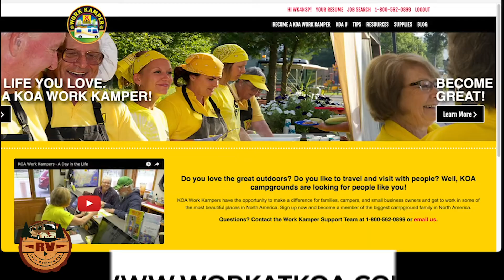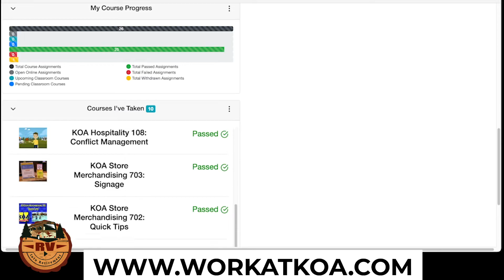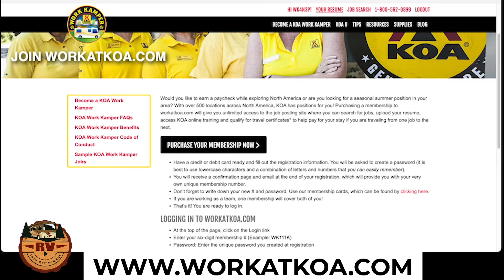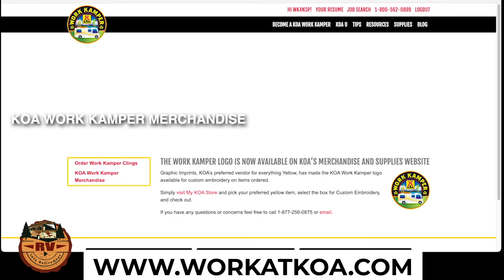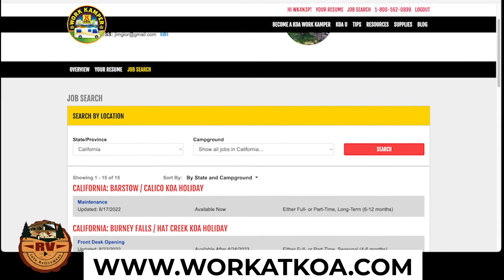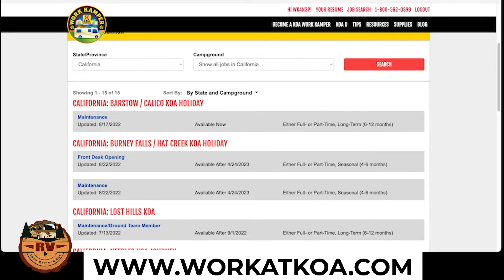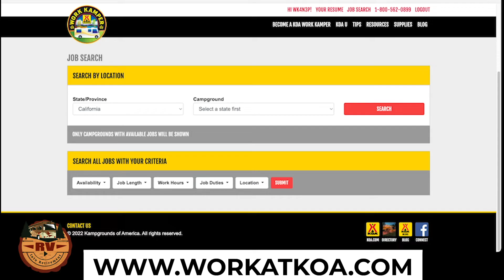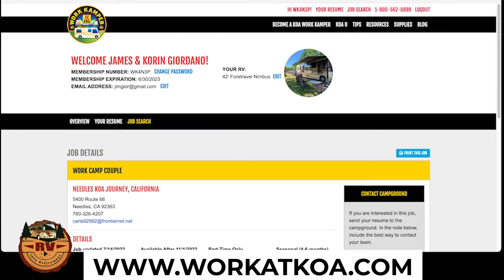KOA WORKCAMPING TIPS | Why we think KOA is a GREAT PLACE TO WORKCAMP | RV WORKAMPING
In this video we share our experience workamping for KOA, why we feel it's the best place to work camp, and how you can get an advantage over other work campers. We'll tell you about our experience, demo the workatkoa.com website and interview a KOA manager regarding what she looks for in candidates and more!

Chapters:
0:00 Intro
0:25  Why Work Camp at KOA
12:55 Work at KOA Website
21:15  Work Camper RV Spots
22:45  KOA Manager Interview
26:36  Closing Thoughts

OUR FAVORITE GEAR - Amazon Store
Here is some of our favorite gear and other items that we use in our RV

Our Coach: 2009 Foretravel Nimbus
Our Tow Vehicle: 2016 Jeep Trailhawk

We are not RV, Travel or Financial experts.  We share our opinions on what has worked and not worked for us.  Before taking any action or making a life change decision, you should do your own research.